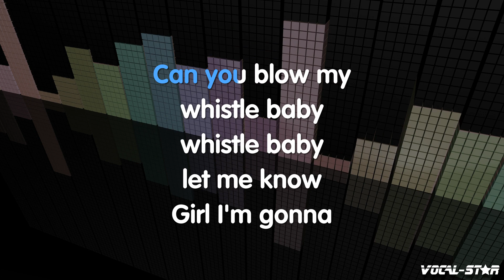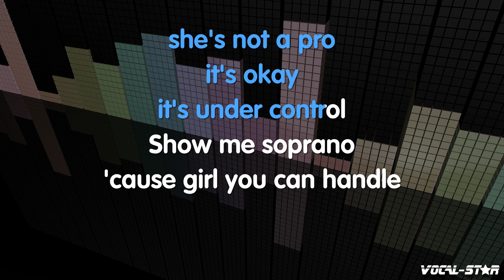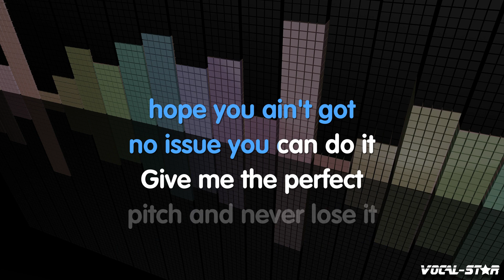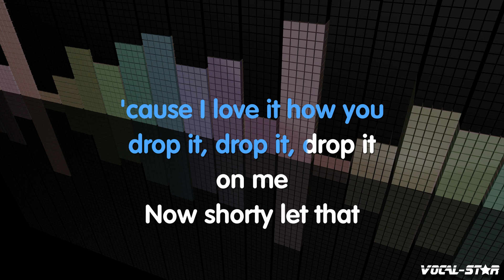Flo Rida - Whistle (Karaoke Version) with Lyrics HD Vocal-Star Karaoke